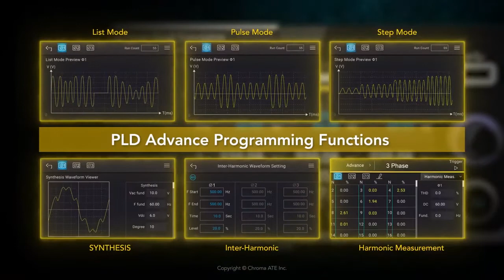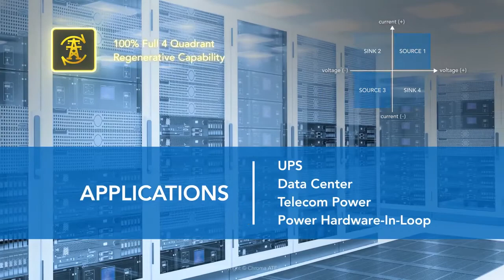61815 Regenerative Grid Simulator 3U/15kVA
Chroma 61815 possess intuitive touch panel operation interface and outstanding high power density design with 15kVA in 3U height form factor. In addition, this product can support master-slave parallel function and provide up to 45 kVA output power. It also get selectable single phase or three phase output mode which can achieve 350V phase voltage or 606V line voltage output. And next, this product equips the universal input 200V to 480V and can be used at anywhere all over the world. Most of all, Chroma 61815 has 4-quadrant output capability with 100% full-regenerative function, so it can be applied to testing applications for green energy industry, such as PV inverters, energy storage systems, micro grids and electric vehicle relating products.